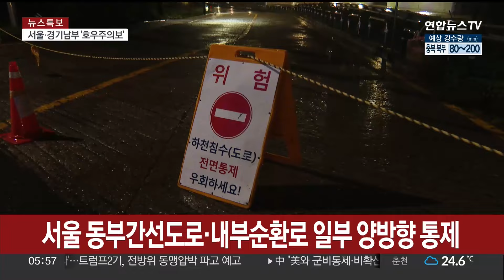서울 동부간선도로·내부순환로 일부 양방향 통제 / 연합뉴스TV (YonhapnewsTV)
서울 동부간선도로·내부순환로 일부 양방향 통제

집중호우로 동부간선도로 전체 구간과 내부순환로 일부 구간의 양방향 통행이 통제됐습니다.

오늘(18일) 새벽 3시26분 부로 동부간선도로 수락지하차도에서 성수분기점까지 전 구간이 양방향 전면 통제되고 있습니다.

내부순환로는 성수 방향으로 마장램프에서 성동분기점 구간의 교통이 통제 중이어서 우회해야 합니다.